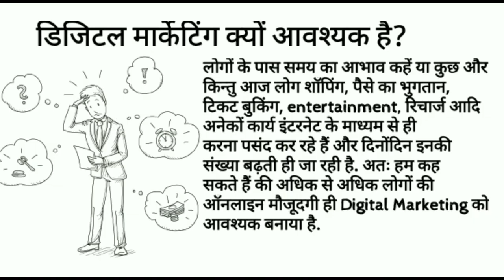What is Digital Marketing?| Digital marketing explained |Learn Digital Marketing|For beginners 2022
Hello Friends,

I have start sharing  the video of Digital  marketing  Learning.

I will share the Digital  marketing  video on Regular  basic, so that you Guys are aware of Digital  marketing.

You also Lear & Earn .

why is important for us.
Digital marketing benefits
what is the benefits of Digital marketing
why Digital marketing is important
why we have to learn Digital Marketing
what is blogging
what is Facebook marketing
can we earn with Digital marketing
is Digital Marketing easy
how we become Digital expert
what is digitalzation
what is instagram marketing
what is Facebook advertising